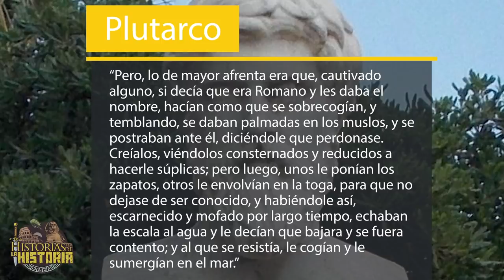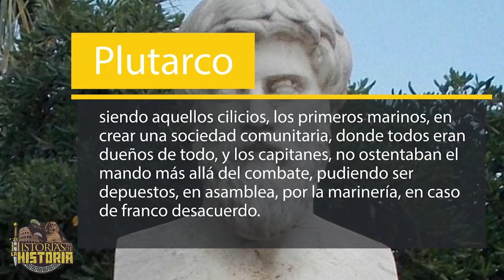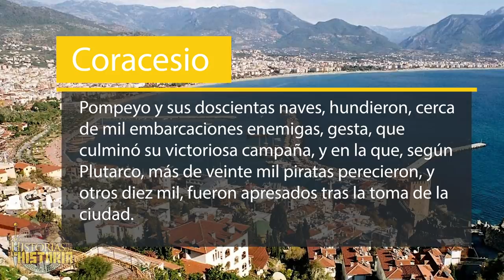🏴‍☠️ Los PRIMEROS PIRATAS de la HISTORIA 🏴‍☠️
¿Sabías que los piratas ya era temidos antes del nacimiento de Cristo? ¿Sabías que fueron un terror para la Antigua Roma? ¿Qué piratas eran los más famosos? En este vídeo os detallaremos todo eso y mucho más 😉

𝓜𝓾𝓬𝓱𝓪𝓼 𝓰𝓻𝓪𝓬𝓲𝓪𝓼

𝓙𝓙 😘👌